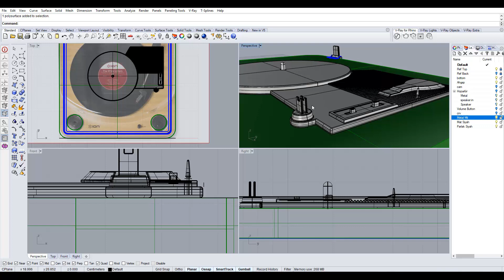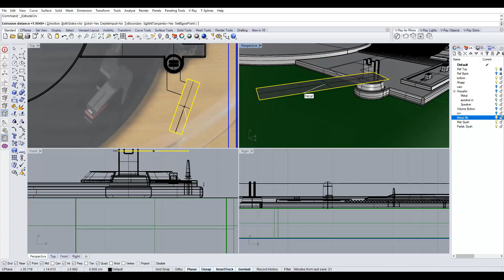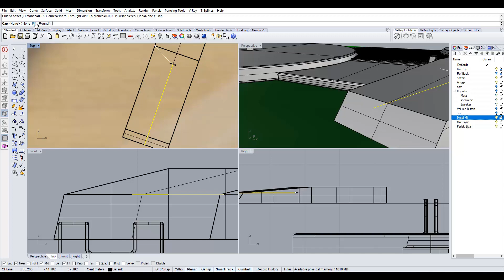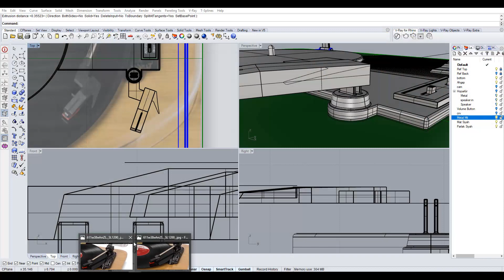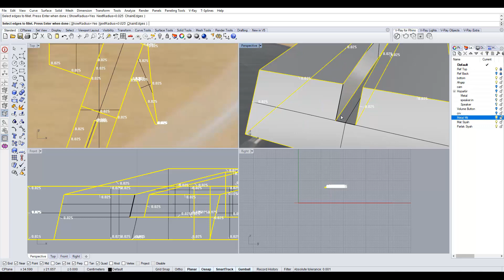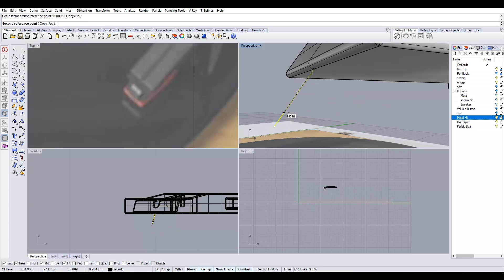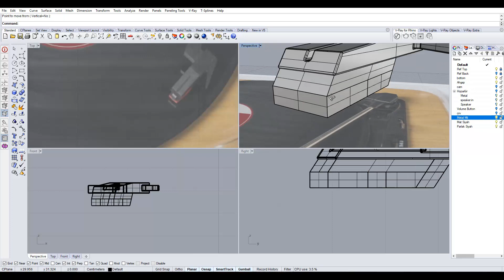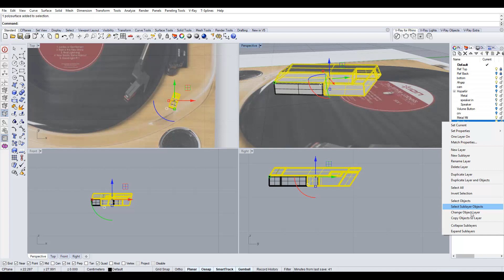Yakın Kampüs - Rhinoceros Ders 77 - Bitirme Projesi 10: Modelleme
Yakın Kampüs Rhinoceros Derslerimizin 77.'sinde bitirme projemiz olan ION LP Max marka pikap'ı modelliyoruz. Bitirme projemiz boyunca modelleme, render alma, Layout ile teknik resim çıktısı oluşturmayı görebileceksiniz. Bu derste modellemeye devam ediyoruz. İyi seyirler.